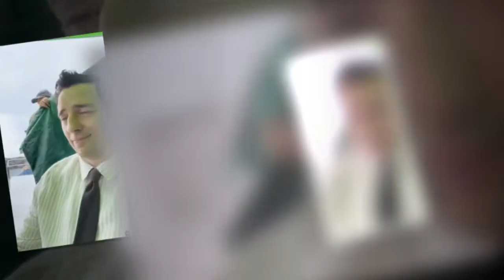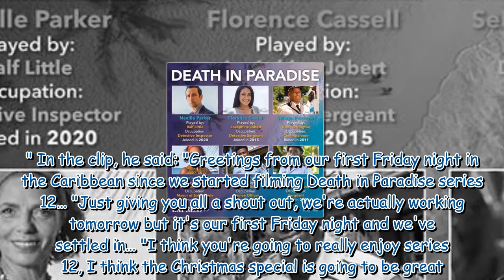'It happens!' Death in Paradise's Ralf Little says show halted after filming disruption